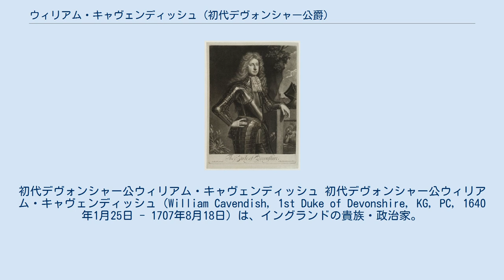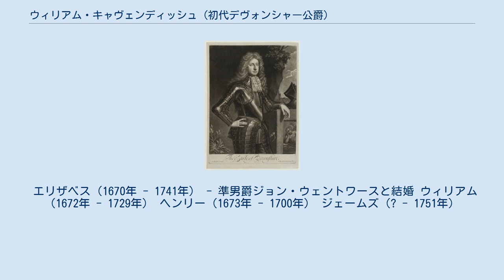ウィリアム・キャヴェンディッシュ (初代デヴォンシャー公爵)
初代デヴォンシャー公ウィリアム・キャヴェンディッシュ 初代デヴォンシャー公ウィリアム・キャヴェンディッシュ（William Cavendish, 1st Duke of Devonshire, KG, PC, 1640年1月25日 - 1707年8月18日）は、イングランドの貴族・政治家。
父は第3代デヴォンシャー伯ウィリアム・キャヴェンディッシュ、母はソールズベリー伯ウィリアム・セシルの娘エリザベス。
 1661年にダービーシャー選挙区で下院議員に選出され、チャールズ2世とジェームズ2世の治世ではホイッグ党員として反カトリックを主張、1684年に父が亡くなると伯位を継承して第4代デヴォンシャー伯となった。
 1688年、ジェームズ2世に息子ジェームズが生まれるとカトリック政策の継続阻止に動き、6人の貴族（シュルーズベリー伯チャールズ・タルボット、ダンビー伯トマス・オズボーン、ラムリー男爵リチャード・ラムリー、ロンドン主教ヘンリー・コンプトン、エドワード・ラッセル、ヘンリー・シドニー）と共にオランダ総督ウィレム3世（後のウィリアム3世）に招聘状を送り、ウィレム3世がオランダ軍を率いてイングランドに上陸するとイングランドに残り、ノッティンガムシャーで挙兵して中部を押さえた。
 翌1689年にウィリアム3世・メアリー2世夫妻が即位して名誉革命が成功すると、恩賞として王室家政長官と枢密顧問官に選ばれ政権に加わり、1694年にホイッグ党（ジャントー）政権が誕生するとハーティントン侯位とデヴォンシャー公位を与えられ、ウィリアム3世不在時のイングランドを任されるようになった。
1707年、67歳で死去。
長男のウィリアムが爵位を継いだ。
 1662年、オーモンド公ジェームズ・バトラーの娘メアリーと結婚、4人の子を儲けた。
 エリザベス（1670年 - 1741年） - 準男爵ジョン・ウェントワースと結婚 ウィリアム（1672年 - 1729年） ヘンリー（1673年 - 1700年） ジェームズ（? - 1751年）